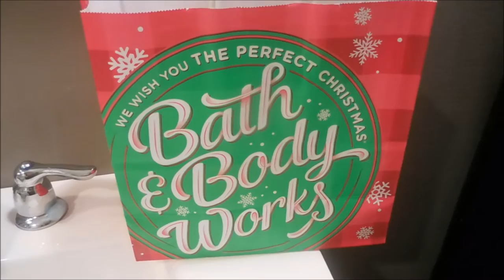VLOGMAS 2016 | My Littlest Loves | DECEMBER 7, 2016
There was a big change in our house! It was also a day spent with lots of cuddles and fun with my littlest loves.